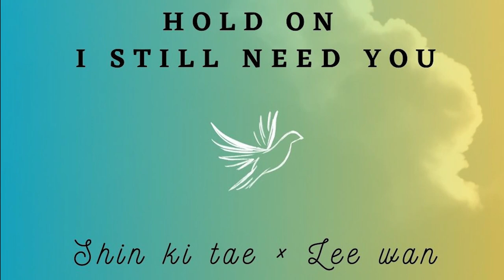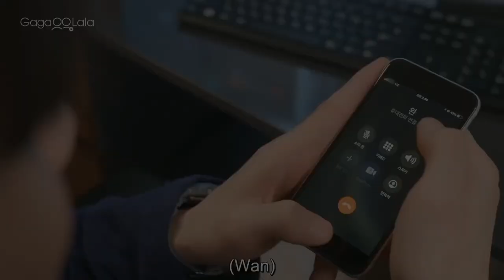Hold On ➣ Shin Ki Tae ✘ Lee Wan[Our Dating Sim]FMV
Drama: Our Dating Sim.
Song: Hold On[Chord Overstreet]
Name of the drama and song is mentioned above ☝.